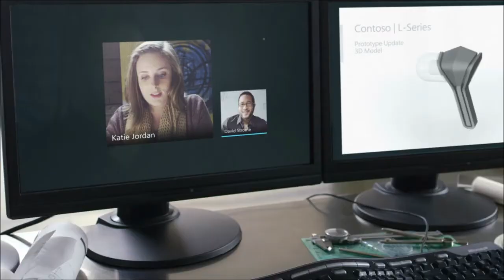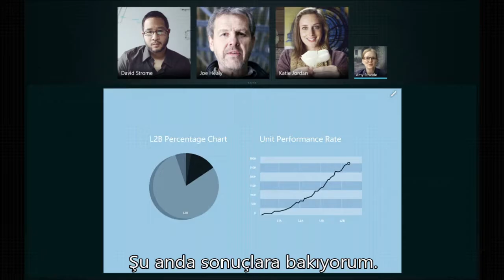Microsoft Lync, Çalışmak için Daha Akıllı Bir Yol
Microsoft Lync ile her yerden ve cihazdan ekipler halinde çalışın. Microsoft Lync, çalışmak için daha akıllı bir yol. Daha fazla bilgi için